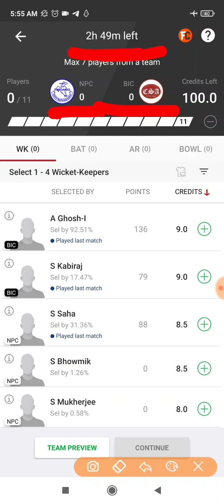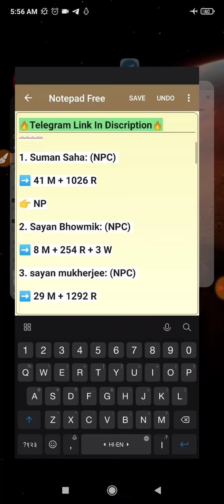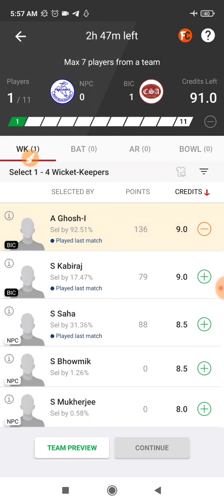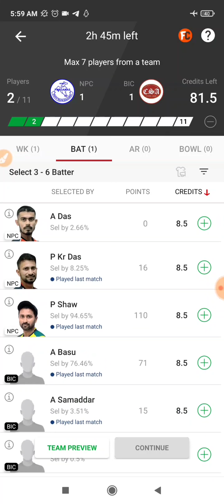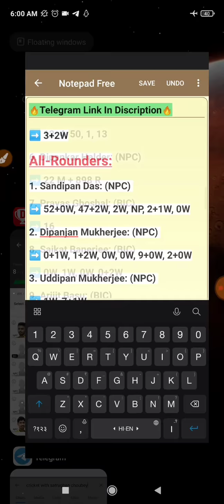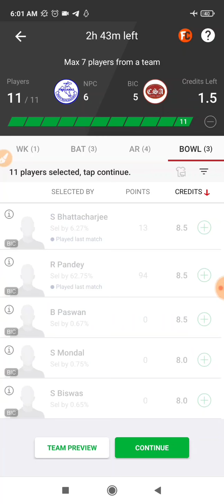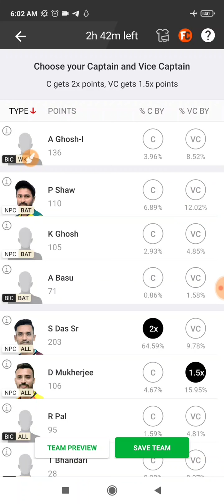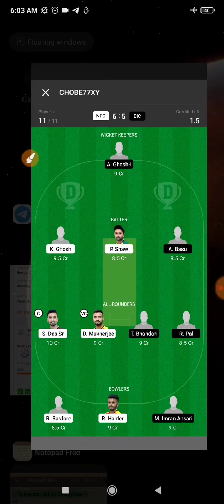NPC vs BIC Dream 11, 15th T20, North 24-PGS Champs vs Biplabi Chandarnagore, NPC vs BIC 15th T20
This Video Also Includes:

North 24-PGS Champs vs Biplabi Chandarnagore 15th T20 Match Dream 11 Prediction
North 24-PGS Champs vs Biplabi Chandarnagore 15th T20 Match Dream 11 Prediction Today Match
North 24-PGS Champs vs Biplabi Chandarnagore 15th T20 Dream 11 Prediction
North 24-PGS Champs vs Biplabi Chandarnagore Dream 11 Prediction Today Match
NPC vs BIC 15th T20 Dream 11 Prediction
NPC vs BIC 15th Dream 11 Prediction Today Match
NPC vs BIC 15th T20 Match Dream 11 Prediction
NPC vs BIC 15th T20 Match Dream 11 Prediction Today Match
North 24-PGS Champs vs Biplabi Chandarnagore 15th T20
North 24-PGS Champs vs Biplabi Chandarnagore 15th T20 Dream 11
NPC vs BIC 15th T20
NPC vs BIC 15th T20 Dream 11
NPC vs BIC